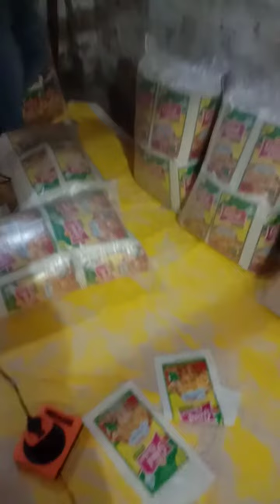Noodles paking work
Noodles paking ka km kase hota h dekhe
kase kiya jata h paking fectory me Noodels
chomin kase paking hota h